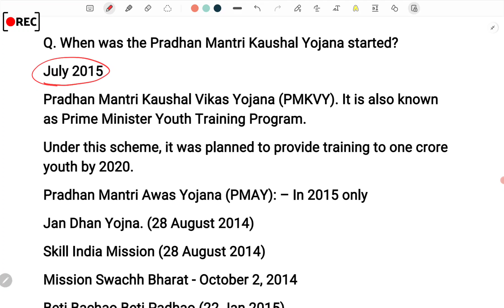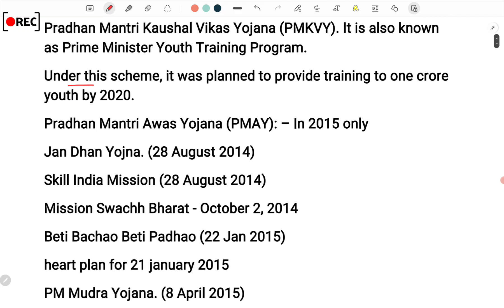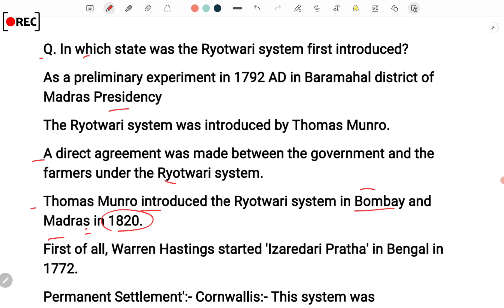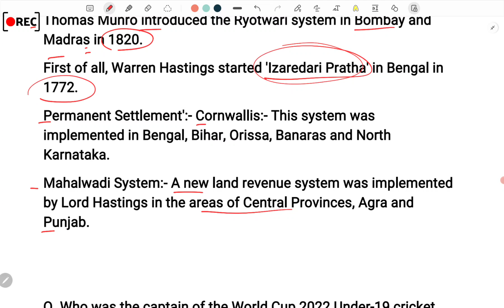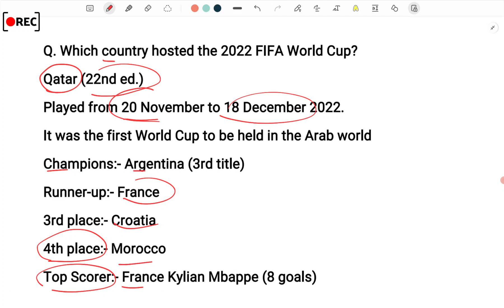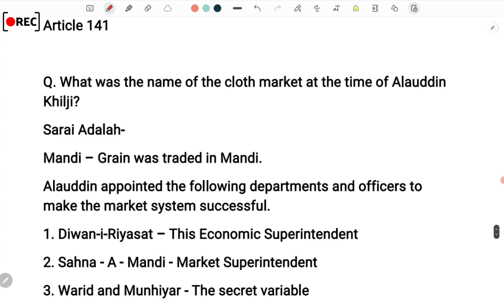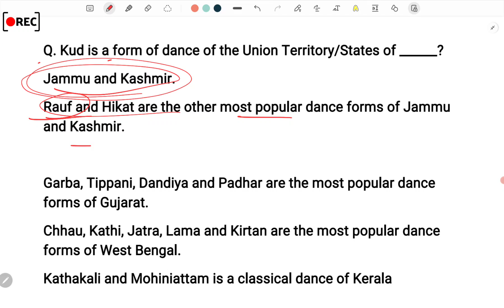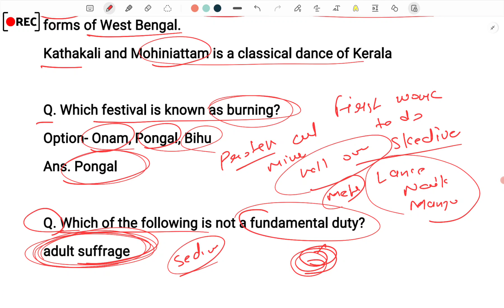SSC CGL Tier 1 Exam 24 July 1st Shift Analysis | ssc cgl tier 1 exam analysis 2023 | cgl exam review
♦️ Your Queries ♦️

24 july kaise aaye paper exam review ssc cgl tier 1

ssc cgl 24 july 1st 2023
crpf 24 july 1st shift analysis
ssc cgl tier-1 previos year paper
crpf tradesmen 1 july 1st shift analysis
crpf tradesman 1 july 1st shift gk analysis

ssc cgl analysis 2022 today 1st shift
ssc cgl 1st shift analysis
review cgl 2022 1st shift
ssc cgl exam review
december 2022 paper review cgl 1st shift
ssc mts 24 july 1st shift shift exam analysis today
24 july 1st shift shift cgl
ssc chsl exam review
ssc cgl 24 july 1st shift analysis
ssc mts all subjects analysis today 24 july 1st shift